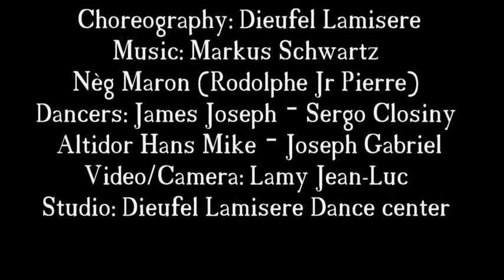Sam fè yo ( May 2020)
Choreography by Dieufel Lamisere
Dancers: James Joseph,Sergo Closiny, Altidor Hans Mike, Joseph Gabriel
Video/Camera: Lamy Jean Luc
Studio: Dieufel Lamisere Dance Center.